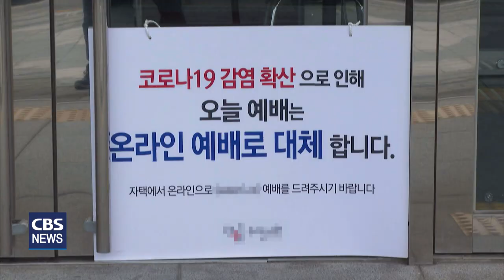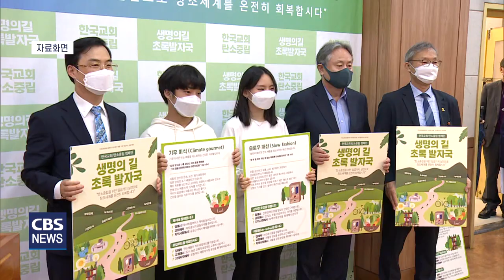[CBS 뉴스] 한규삼 목사 김병삼 목사가 말하는 위기의 시대 교회의 응답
[앵커]

CBS TV가 설을 맞아,
위기의 시대를 맞은 한국교회의
해법을 찾아가는 특집좌담
'위기의 시대, 교회의 응답'을 마련했습니다.

서현교회 이상화 목사의 사회로 진행된 특집좌담엔
충현교회 한규삼 목사와
만나교회 김병삼 목사가 함께했는데요.
이 자리에서 교회 안팎의 위기상황을 진단하고
교회의 바람직한 대응방안을 논의했습니다.

천수연 기잡니다.

[기자]

충현교회 한규삼 목사와 만나교회 김병삼 목사는
팬데믹 상황으로 위기를 맞은
예배, 모임, 전도 등 교회활동을
어떻게 개선해야 할지 짚었습니다.

[김병삼 목사 / 만나교회]
이제 교회가 진짜 노력해야 되는 것이
복음을 살아내는 우리가 어떻게 매력을 회복할 건가,
저는 이게 굉장히 긴 시간이 필요하다고 생각하거든요.

교회 안에 자리한 세대갈등의 해법과
시대정신을 담아내는 공동체로서의 회복도 고민했습니다.

[한규삼 목사 / 충현교회]
교회에서는 더욱더 이제 기본리더십 세대들이
어린 세대로 보는 거죠. 영적으로 여물지 못했다.
어린 세대로 보는 건데

갈수록 감소하는 다음세대를 위한
신앙교육의 대안과

각 지교회에 교육부 전문 사역자들이
그냥 전문화될 뿐만 아니라 평생 사역자로서
사역할 수 있는 이런 우리 모판이
바뀌어야 되지 않겠나 하는 생각합니다.

사회적 공동 양육의 방안도 모색했습니다.

제가 건의한 게 우리나라에
교회 시설을 돌봄시설로 활용해보자,
+ 이게 지자체와 함께 가면 좋은데
현실적으로 문제는 법적으로 교회 건물을
그런 용도로 쓸 수가 없게 돼 있어요. 종교 부지 안에서

전지구적 생존의 문제인 기후위기, 환경보전에 대한
신앙적 반성과 적극적 실천의 필요성도 강조했습니다.

기후와 환경의 관점에서 본다면 우리의 편리함과 편안함,
행복에 대한 문제가 아니라
어떤 것이 하나님 보시기에 좋은가 라고 하는
하나님 관점에서 우리 신앙을 봐야

왜 이렇게 해야 되는가에 대한 이 교육,
이것이 제일 필요한 것 같습니다.
그래서 우리가 신학적 문제를 다루고 있고요.
또 하나 우리가 이 일을 꼭 해야 되는 이유가
사실 미래세대잖아요

특집좌담 위기의 시대 교회의 응답은
설 연휴 사흘 동안 3부로 방송됩니다.
CBS뉴스 천수연입니다.